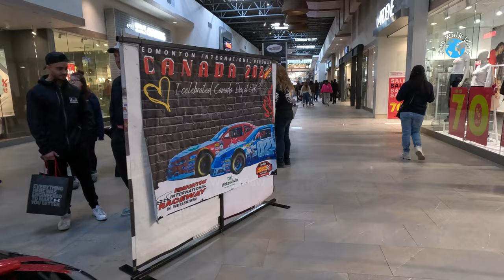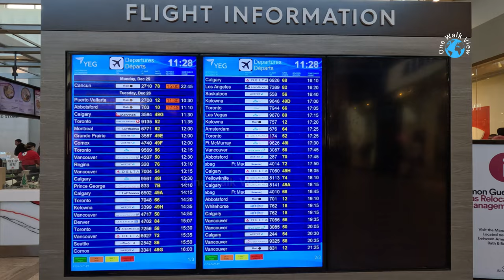Premium Outlet Mall🇨🇦Trung Tâm Mua Sắm - Edmonton International Airport Boxing Day Edmonton Canada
Boxing Day 2023 at Premium Outlet Mall
Biggest Shopping Day in Canada
Edmonton International Airport
New mall in Edmonton, Alberta, Canada

Ngày mua sắm đông nhất ở Canada
Mall mới nhất ở TP Edmonton, Canada